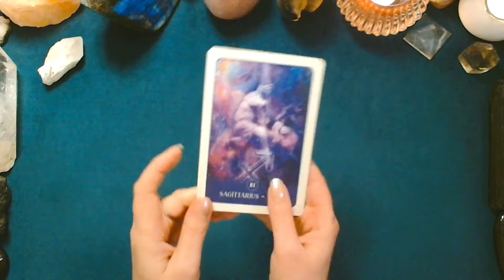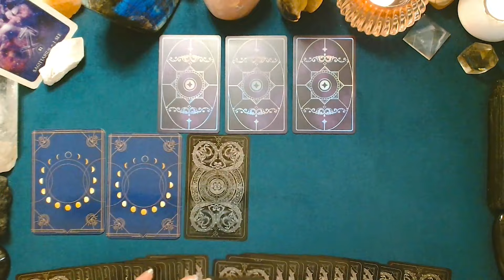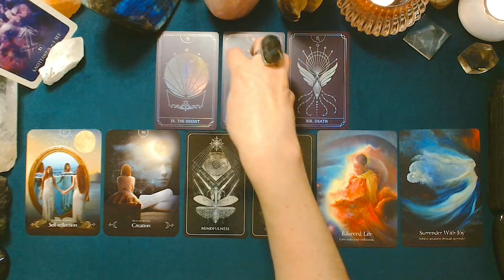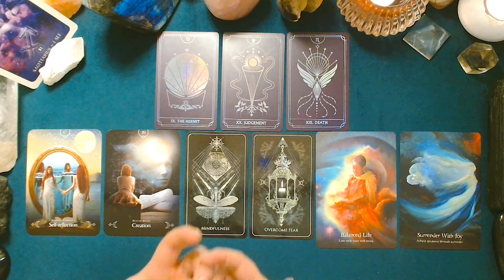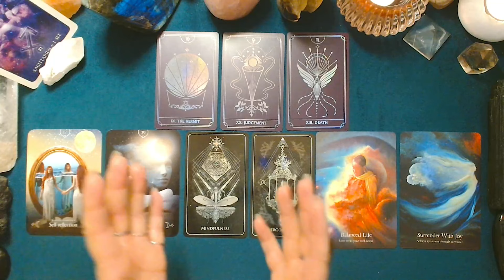♐ SAGITTAIRE ♐ - Prévisions janvier, février et mars 2024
Que vous réserve le début de l'année 2024 ? Quelles énergies pour cet hiver et le tout début du printemps ? Travail, relationnel, sentimental, finances, abondance, projets, spirituel : recevez les messages du tarot, de l'oracle et des astres.